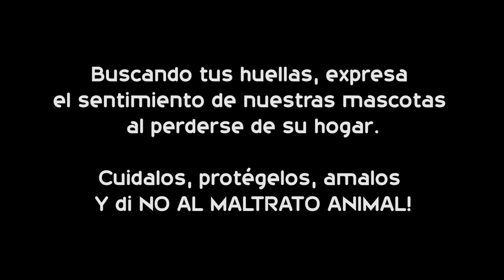Stivy Boom - Buscando Tus Huellas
Disponible ahora 💣

NUEVO SENCILLO ¨Buscando Tus Huellas¨

Buscando Tus Huellas Disponible ya en todas las plataformas digitales!!!
Free Copyright - Musica Sin copyright

DIRECTOR:  BoomBox Produciones
EDITOR: BoomBox Produciones
PRODUCER: BOOMBOX PRODUCCIONES
VISUAL EFFECTS: BOOMBOX PRODUCCIONES
canciones de animales
canciones sobre mascotas

Music video by Stivy Lopez performing Buscando Tus Huellas. 2020 Boom Box Music, Inc.